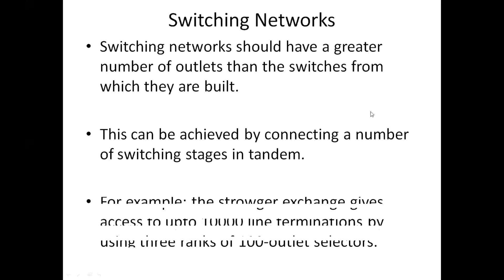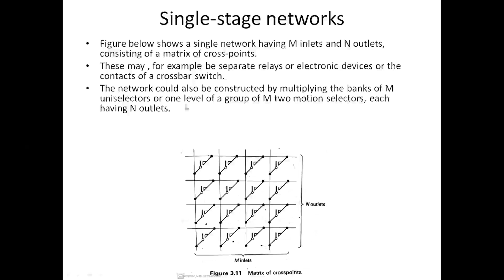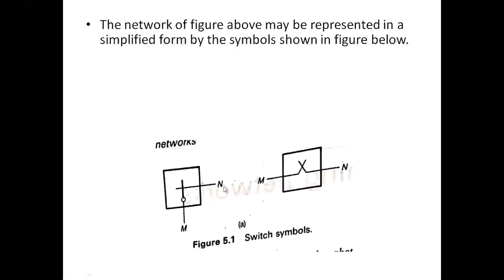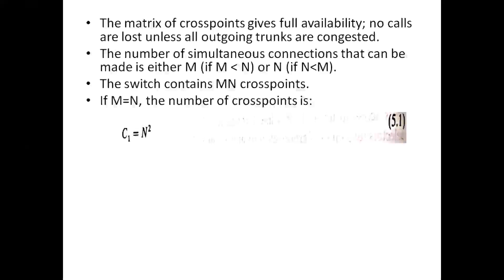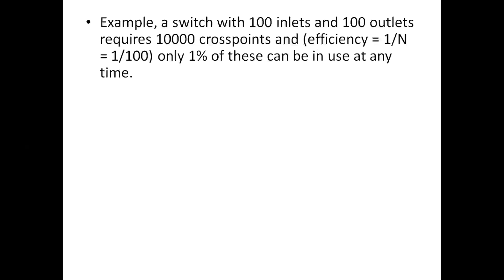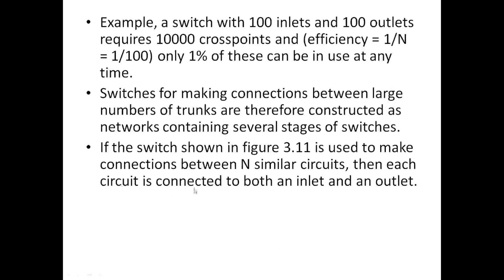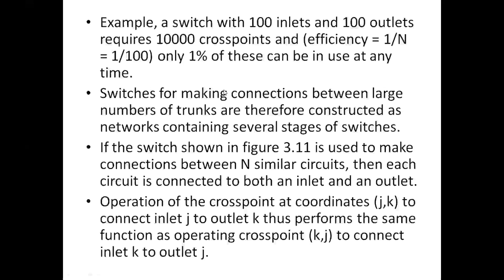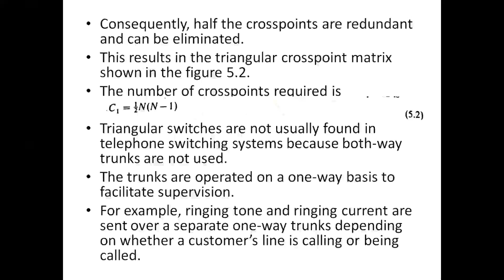17EC654 Switching Networks